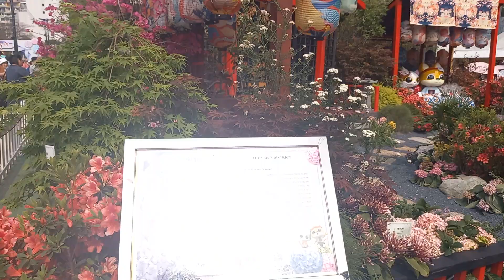the hongkong flower show mga lngga